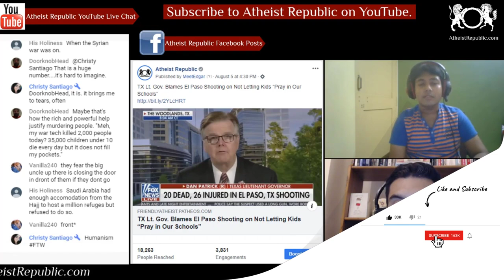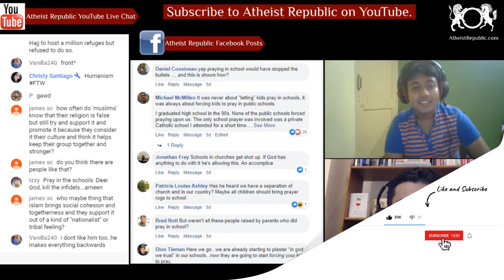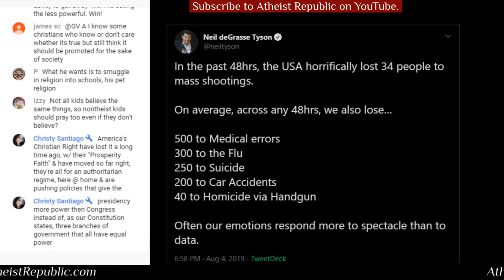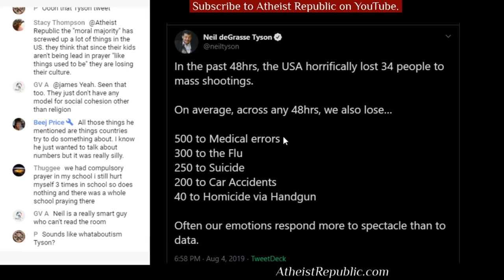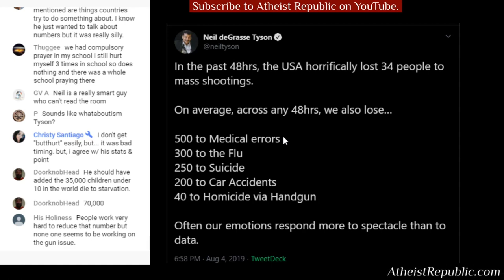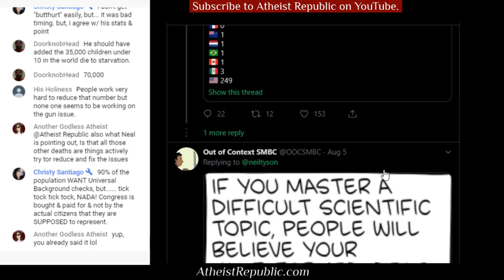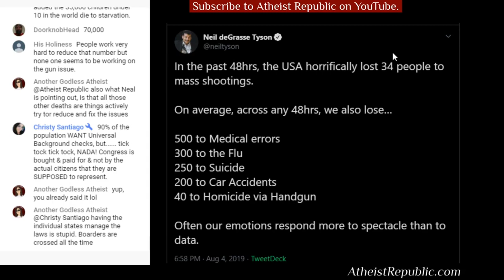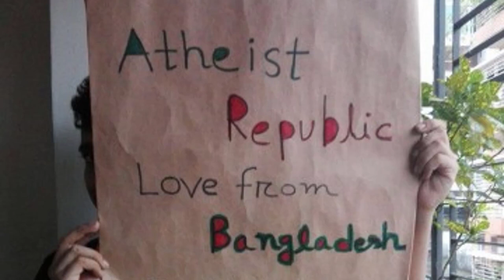Texas Lieutenant Governor Blames Lack of Prayers for Mass Shooting 🙏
Appearing on Fox & Friends, Texas Lt. Gov. Dan Patrick got plenty of attention for blaming video games even though the shooter made it clear he was following through on Donald Trump‘s anti-Hispanic rhetoric.

Source: TX Lt. Gov. Blames El Paso Shooting on Not Letting Kids “Pray in Our Schools”
Location: Texas